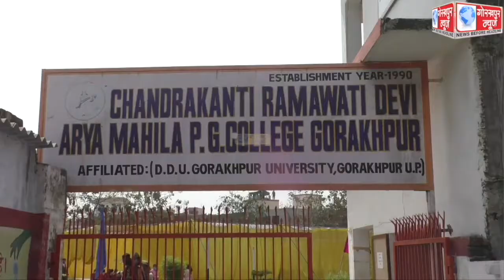सीआरडी पीजी कॉलेज के 31 वे वार्षिकोत्सव एवं सम्मान समारोह का किया गया आयोजन, कुलपति ने महाविद्यालय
सीआरडी पीजी कॉलेज के 31 वे वार्षिकोत्सव एवं सम्मान समारोह का किया गया आयोजन, कुलपति ने महाविद्यालय के छात्राओं को किया सम्मानित